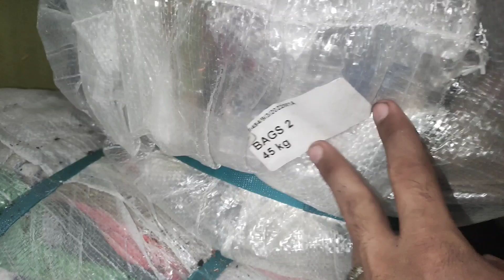Shershah UK Direct Mix Bags Pars Bandle Mix Bags Preloved UK Mix Bags Bandle Price RS5500 Mix Safari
My name is Abdul Ghaffar Im from Karachi subscribe to My YouTube Chanel For more leatest Videos Shershah UK Direct A1+Quality Mix Bags Pars Bandle Price RS 5500 Mix Bags Bandle Preloved Ladies Mix Bags Pars Bandle Ladies Pars & School Bags Safari Bags Mix Bags Pars Bandle My WhatsApp Number